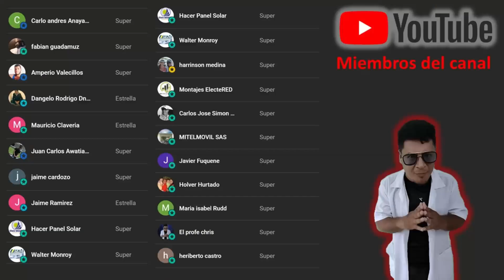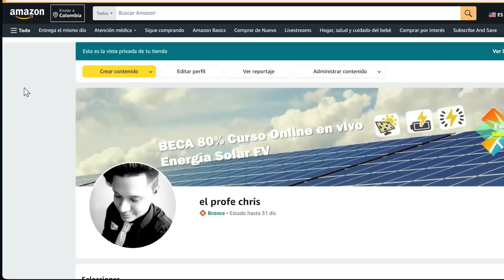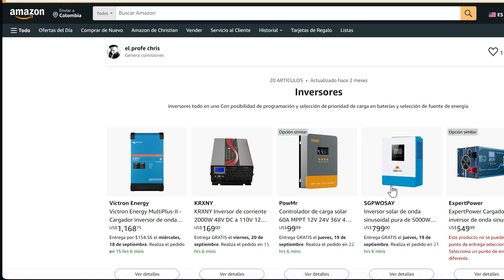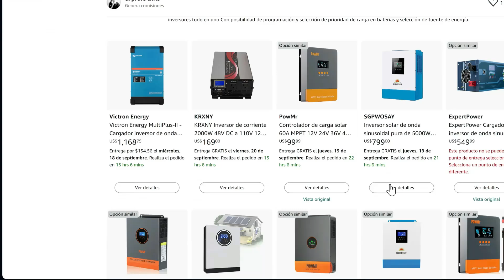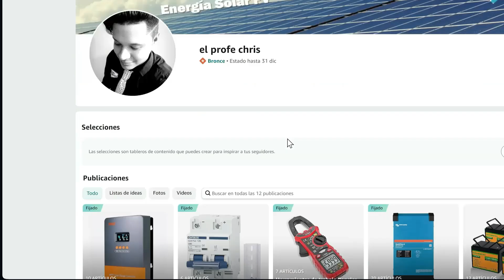✅Como instalar paneles solares con estructura contra pesada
En este video te voy a enseñar como instalar paneles solares en terrazas o lozas para que no las perfores y manejes la tranquilidad sin goteras. consejos de instalación de paneles solares y demás.

🛍️Tienda Amazon🛍️